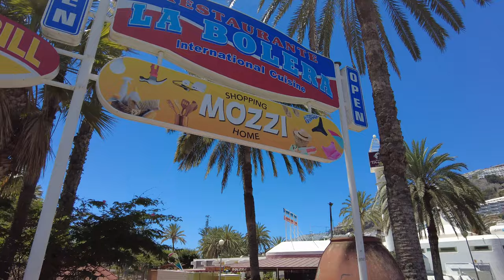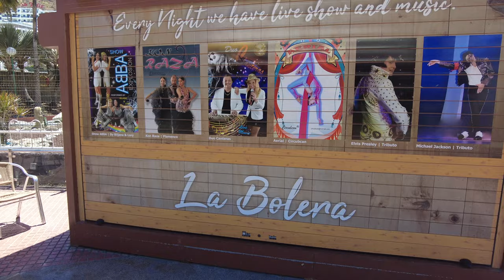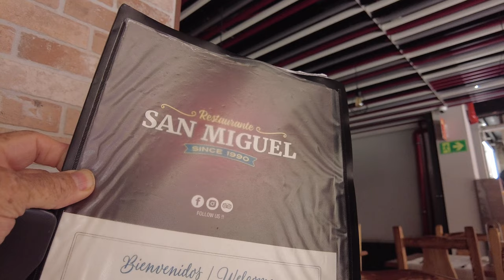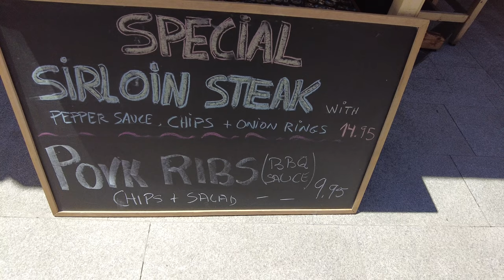Gran Canaria Puerto Rico Last day of my Holiday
time to go home had a lovely weeks holiday with great weather